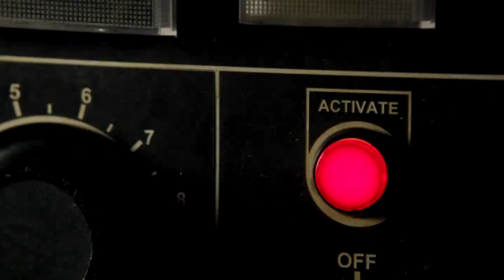Once Upon a Time ~ Regina's Fight Song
Regina's definitely still got a lot of 'fight' left in her.